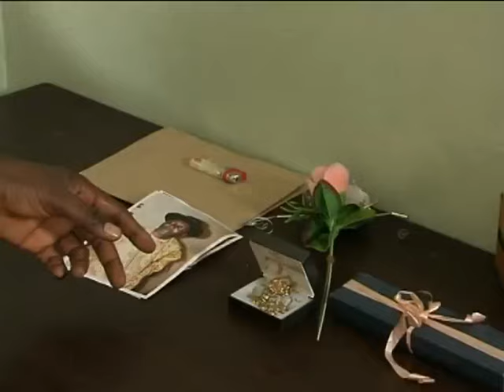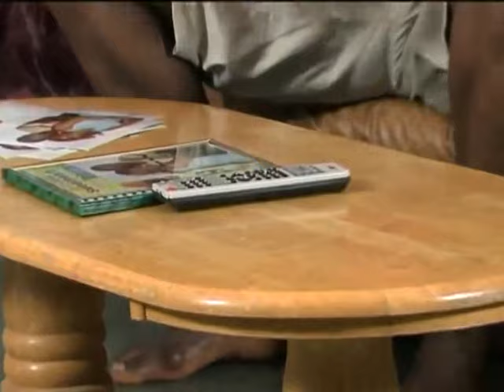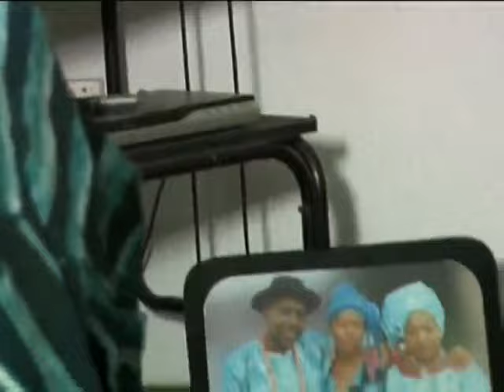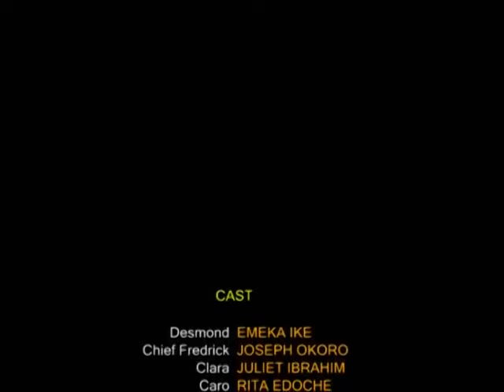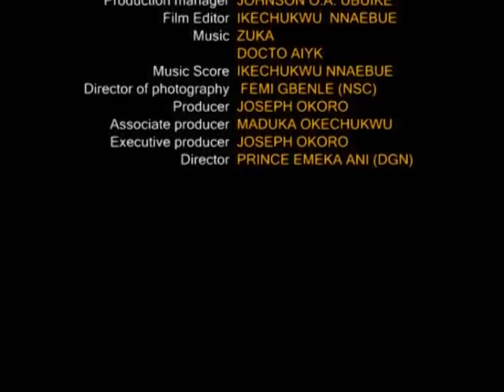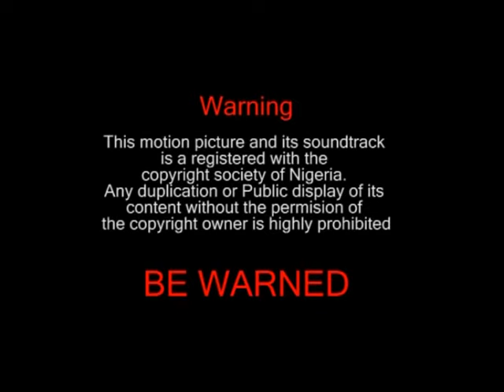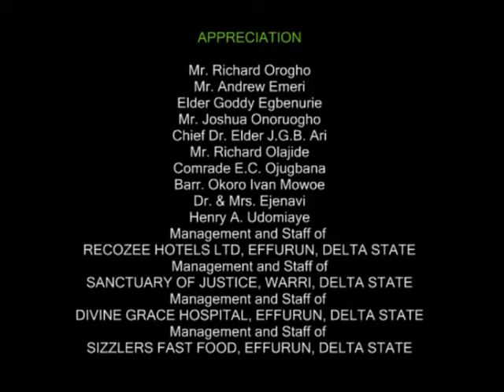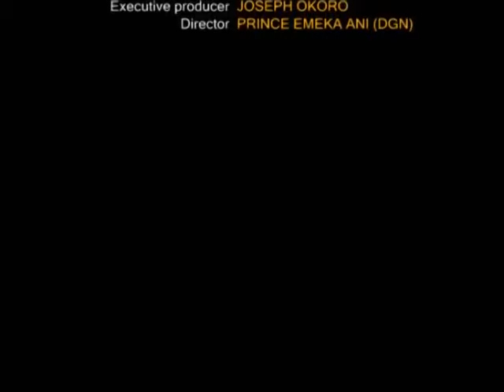DECEPTIVE HEART - LATEST NOLLYWOOD TRENDING MOVIE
Nora falls in love with ken and Charles, then decided to seek her  friend's opinion on whom to settle down with. But Sega went behind her back and snatched Ken, meanwhile Nora is already pregnant for Ken.

Starring; Ruth Kadiri, Oge Okoye, Muna Obiekwe, Dabby Chimere

Producer: Dabby Chimere

Director: Ifeanyi Ogbonna